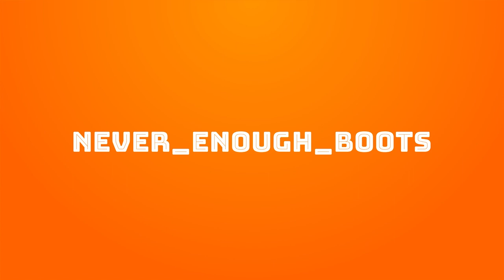A Hike In the Woods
Just finding my way.